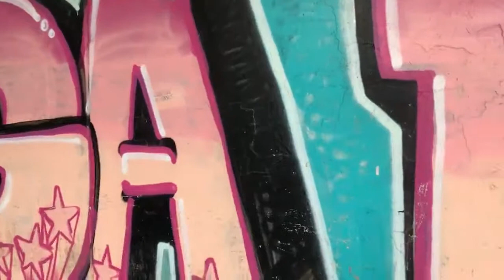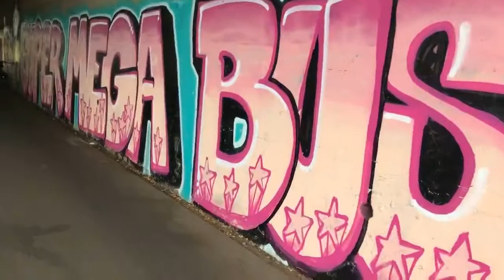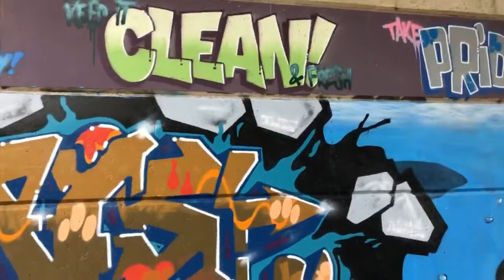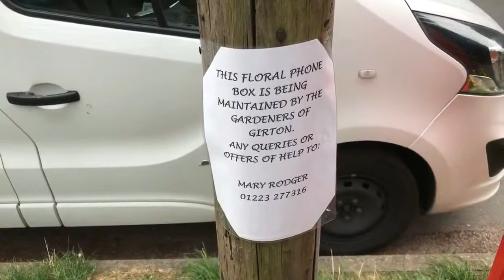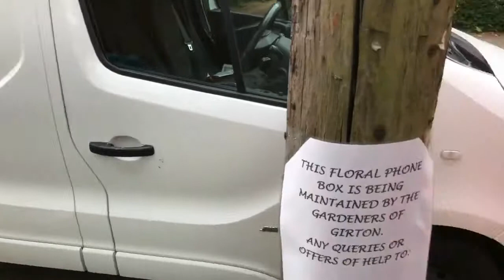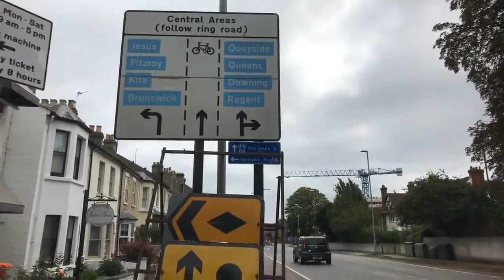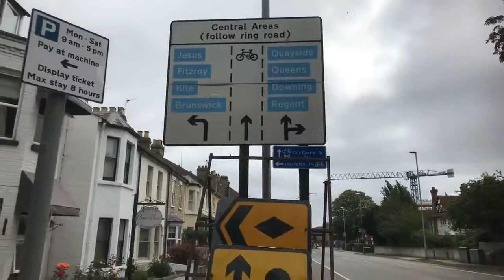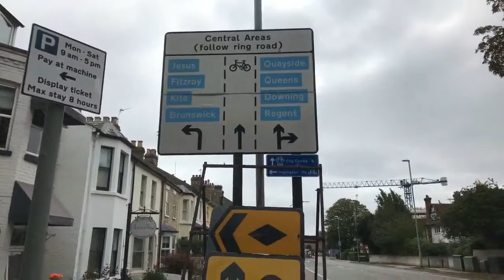Cambridge to Girton Bike Ride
Filmed on 22nd August 2018 and originally posted to Facebook Live a bunch of mini blogs edited together of my bike ride along the Cambridgeshire Busway